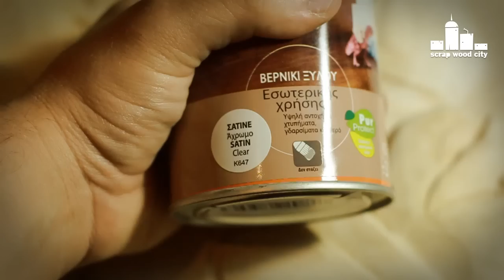Learning wood carving - The pontian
I made this wood carving out of a piece of tilia (or lime ) tree. It depicts a pontian man. I made it using only hand tools.

Tools and materials I propose:
Carving tools set
Carving mallet